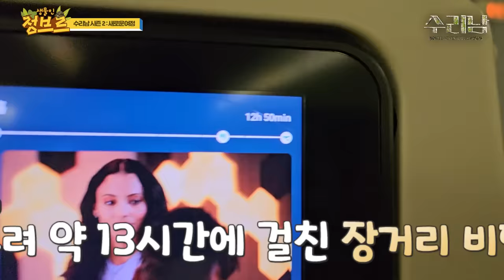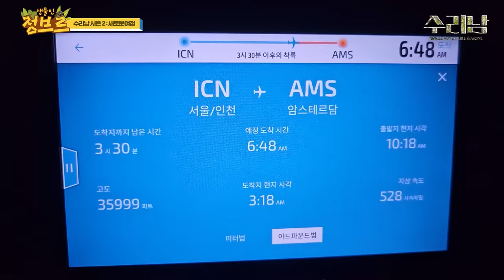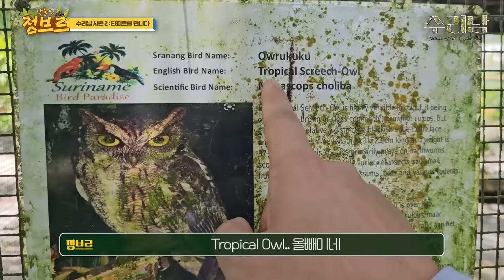[수리남 시즌2.ep1] ※쇼킹비쥬얼! 맹수도 씹어죽인다는 수리남 전설의 동물....초근접으로 보여드리겠습니다 !!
헌터퐝님과 함께 수리남 리얼정글 촬영을 위해 떠났습니다..수리남 가는데에만 약 30시간이 걸렸는데요... 하루 쉬고 보기 힘들다는 동물이 있다는 지인의 농장으로 초대받아 가게되었습니다

그곳엔 엄청난 동물들이 기다리고 있었는데요~!!!
바로 전설의 동물 "맥" 이라는 동물!
정말 특이한 생김새로 코끼리, 코뿔소, 멧돼지를 섞어놓은 듯한 애매모호한 생김새! 자연에서는 맹수들의 표적이 되다보니 굉장히 강한 턱힘으로 다 씹어먹을정도로 강하지만 사람 앞에서는 새로운 대반전이...